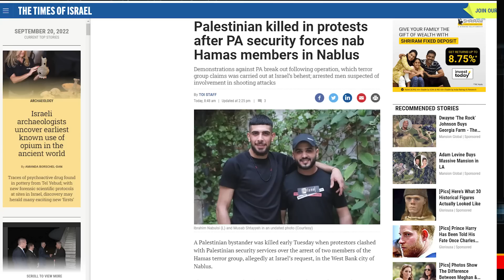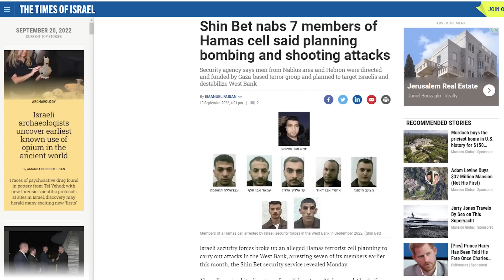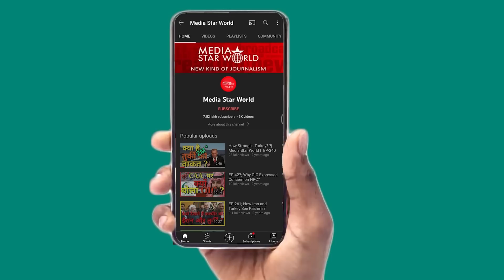Mahmoud Abbas की Palestinian Authority ने Hamas मेंबर्स को किया गिरफ्तार | Media Star World|EP –2990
वेस्ट बैंक के नब्लस में मंगलवार तड़के हमास के दो सदस्यों की गिरफ्तारी के बाद विरोध प्रदर्शन शुरू होने पर फिलिस्तीनी प्राधिकरण बलों ने एक फिलिस्तीनी को मार डाला। 53 वर्षीय फिरास यश को पीए अध्यक्ष महमूद अब्बास के प्रति वफादार बलों द्वारा गोली मार दी गई । टाइम्स ऑफ इज़राइल और हारेत्ज़ की रिपोर्टों ने हत्या की पुष्टि की है , जबकि वफ़ा न्यूज़ एजेंसी ने वेस्ट बैंक में इज़राइली बलों और पीए बलों द्वारा फिलिस्तीनियों की अंधाधुंध गिरफ्तारी के बारे में बताया है।

Palestinian Authority forces have killed a Palestinian when protests erupted after arrest of two Hamas members in Nablus, West Bank early Tuesday. 53-year-old Firas Yaish was a shot by forces loyal to PA President Mahmoud Abbas. Times of Israel and Haaretz reports confirmed the killing while Wafa News Agency reported about the indiscriminate arrests of Palestinians by the Israeli forces and PA forces in West Bank.WhatsApp group